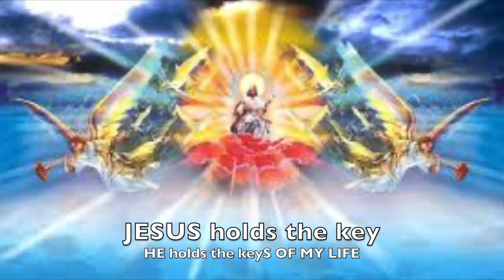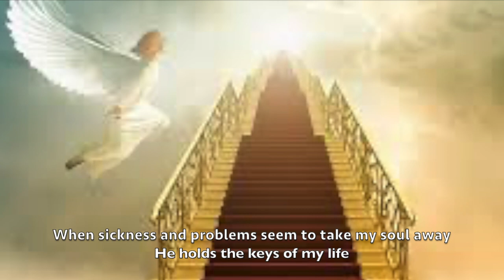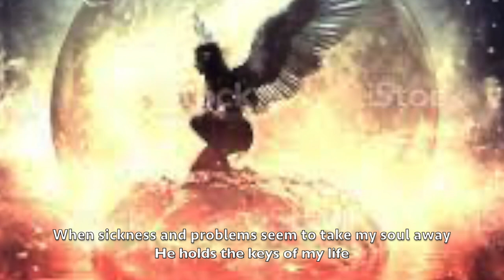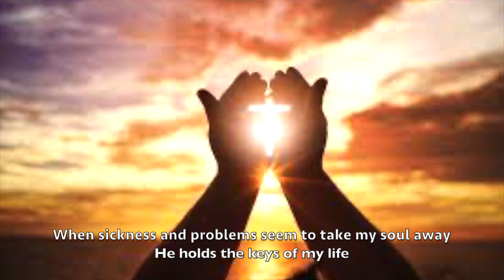Roland Issa—cover he holds the keys of my life